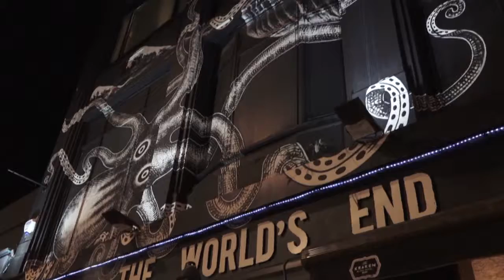Women Behind the Make-Up: Short Version